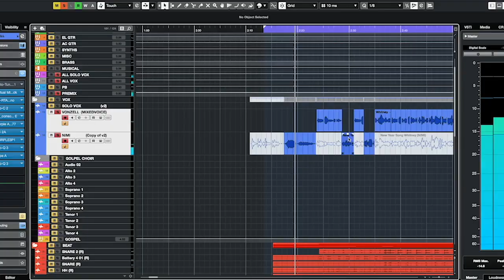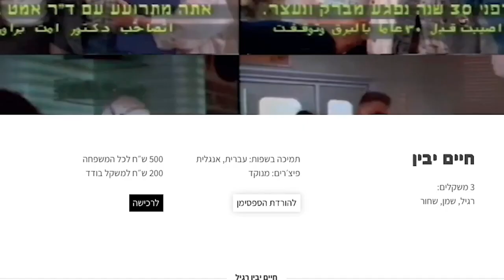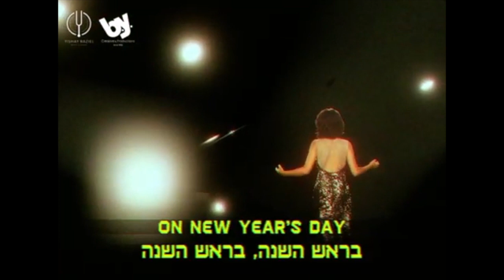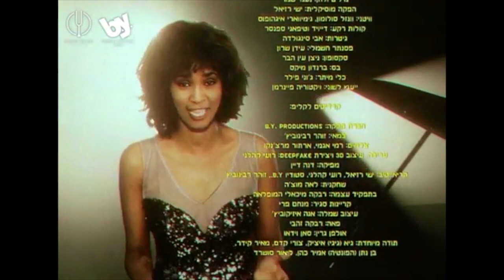Whitney Houston IBA Studios Behind The Scenes + Jewish Song “Berosh Ha’Shana” By Actress: Lea Mooche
Whitney Houston at the IBA studios wishing you a happy new Jewish year and to sing a  famous new year song written by Naomi Shemer “Berosh Ha’Shana”
Many thanks to all those crazy friends who made this vision come true.
Music Production (cover) : Yishay Raziel
Whitney’s Vocals: Vonzell Solomon, Nimiwari Ighofose
Backing Vocals: David & Tiffany Spencer
Guitars: Avi Singolda
Electric Piano: Idan Sharon
Saxophone: Nitzan Ein Habar
Bass: Brandon Meeks
Strings: Joni Fuller
Lyrics Editing: Victoria Feinerman
Video Credits:
Production Company: B.Y. Productions
Director: Zohar Rabinovich
Cameramen: Rami Agami, Arthur Marchenko
Video Editing, 3D Design & Deepfake Creator: Royie kahalany
Executive Producer: Dana Dayan
Creative: Yishay Raziel, Royie Kahalany, Studio B.Y, Zohar Rabinovich,
Actress: Lea Mooche
As Herself: The Amazing Rivka Michaeli
Ending Voiceover: Menachem Perry
Dress Design: Ana Aizikovich
Hair Wig: Rivka Zahavi
Green Studio: Sun Video